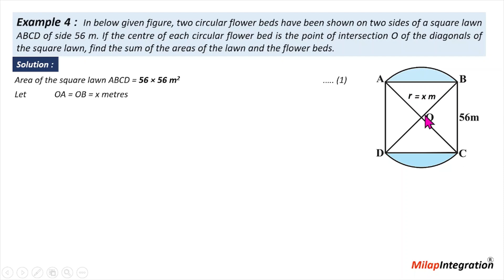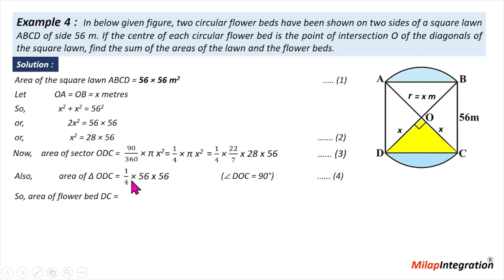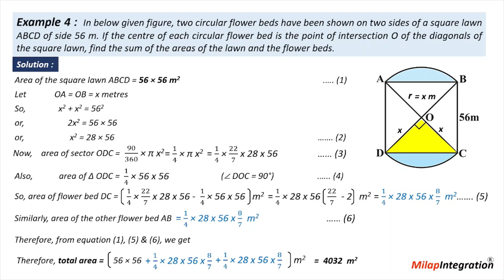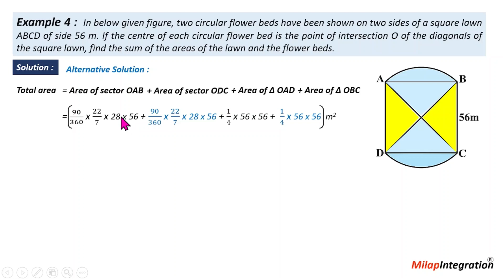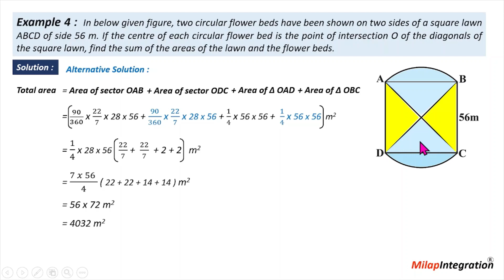Areas related to circles | Ex. 4 Chapter 12 | Class 10 | Math's | CBSE NCERT | Milap Integration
Example 4 :  In below given figure, two circular flower beds have been shown on two sides of a square lawn ABCD of side 56 m. If the centre of each circular flower bed is the point of intersection O of the diagonals of the square lawn, find the sum of the areas of the lawn and the flower beds.